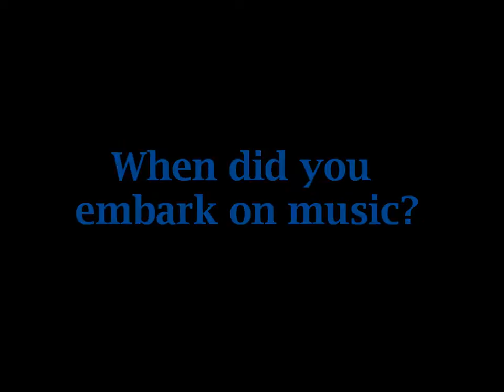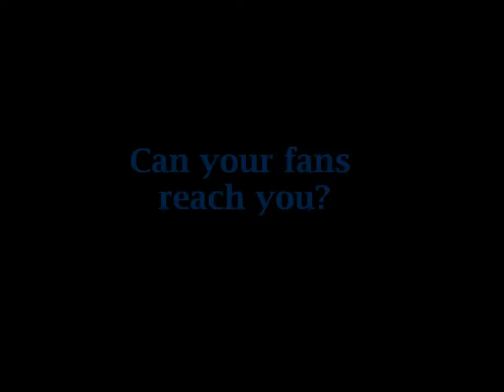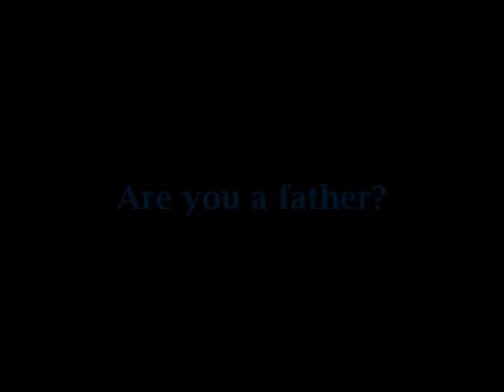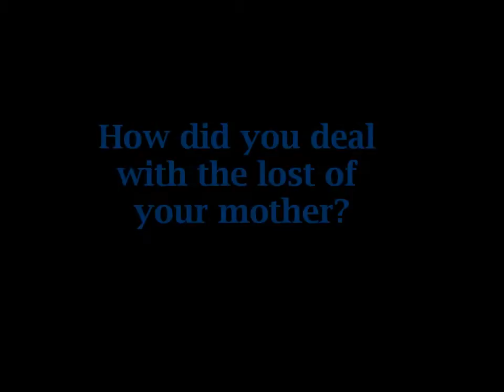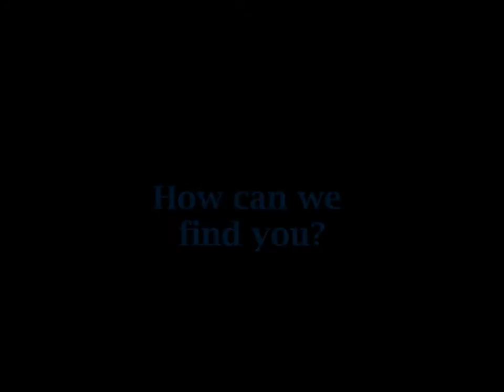HBK TV: Pascal Millien Interview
an exclusive interview with the HAitian All Start Professional Soccer Player PAscal Millien talks with Haitian Barbie K about his journey